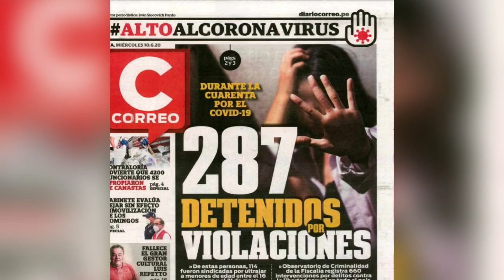Portadas de los periódicos del